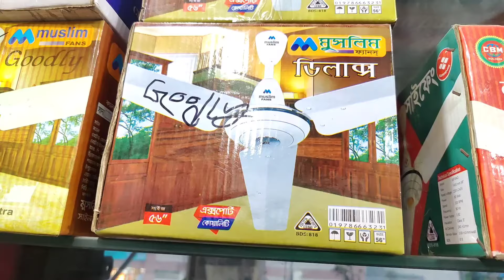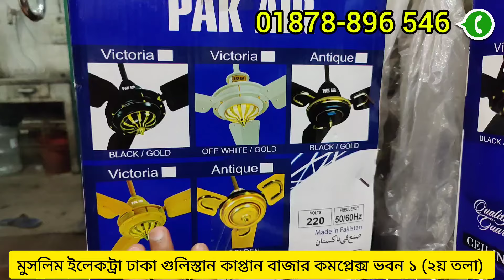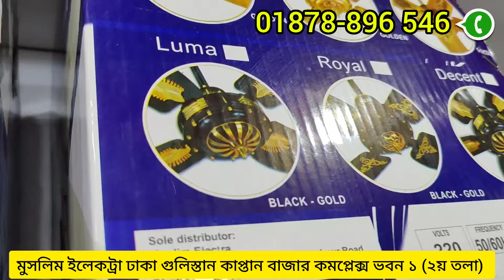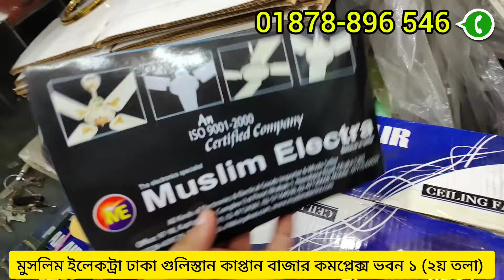পাকিস্তান ইমপোর্টার থেকে সিলিং ফ্যান ক্রয় করুন ৪-৫ পাখা ফ্যান হোলসেল দামে ক্রয় করুন বড় স্টান্ড ফ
আপনারা যারা পাকিস্তানি সিলিং ফ্যান ও GFC ফ্যান হোলসেল দামে ক্রয় করতে চান,তাদের জন্য আজকের সন্ধান❤️

দোকানের ঠিকানা = মুসলিম ইলেকট্রা ঢাকা কাপ্তান বাজার কমপ্লেক্স ভবন নং ১ ( ২য় তলা) নাম্বার =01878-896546 ( imo / whp)

চার্জার ফ্যান GFC ফ্যান সিলিং ফ্যান নবাবপুর পাইকারি মার্কেট থেকে ক্রয় | Fan price in Bangladesh 2023
চার্জার ফ্যানের দাম ২০২৩,mini charger fan price in bangladesh 2023,